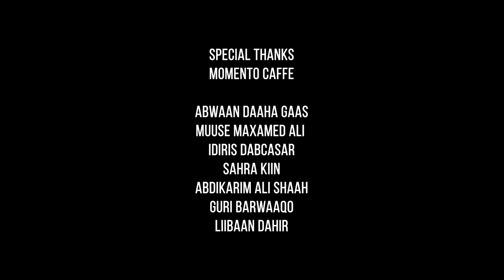MAXAMED MAAME - HALKA IGA MAGTAY MAAN GARAN - OFFICIAL VIDEO 2023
Maxamed Maame
Halka iga Magtay Maan Garan
Ereyadii Maxamed Shilke
Laxankii Qamar Suugaani
Camera: Liibaan Dahir & Yonez Crown
Editing: Khadar Waqal
Directed by Yonez Crown
Vocal Rec: Eid Deeq
Acting: Xilwa & Najma Cudoon
Afro Waqal Furinle Production